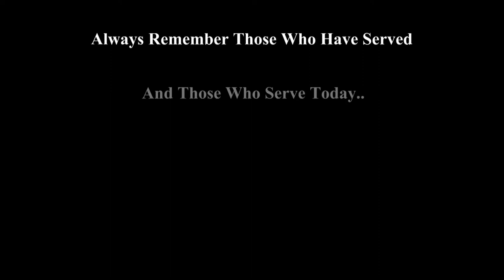Those Days By Niall Horn RH Edit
A short WWII film.
Filmed by Niall Horn
Edited by Richard Hulme
With Dave Dennis, Steve Dennis, Ian Turton, Matt Grey and Rory Thompson